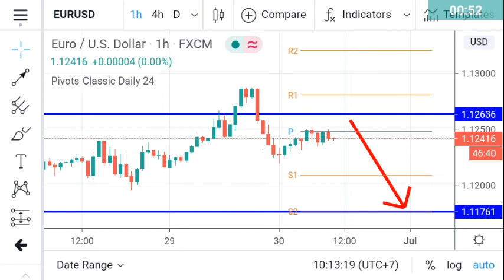EURUSD Daily Analysis Forecast for Tuesday June 30, 2020 by Nina Fx